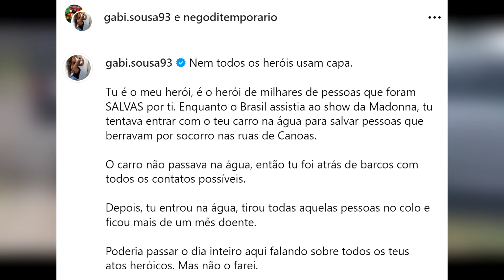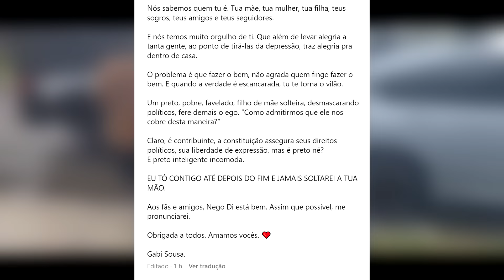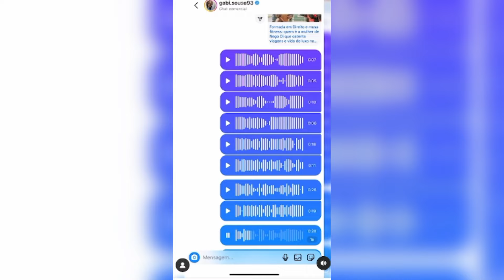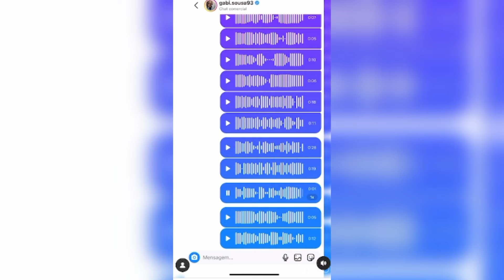MULHER do NEGO DI da o papo após ele ser PR3S0…